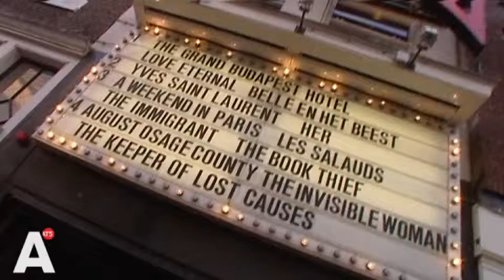Nieuwe film Robert de Hoog in première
(VIDEO): Première film Love Eternal met Robert de Hoog in de hoofdrol. Awick sprak hem op de rode loper. Lees verder